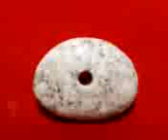石笛～熊野古道・七里御浜∞貫通二種の音色①